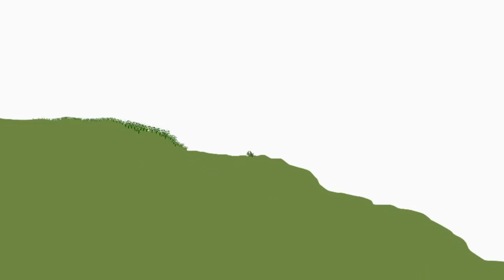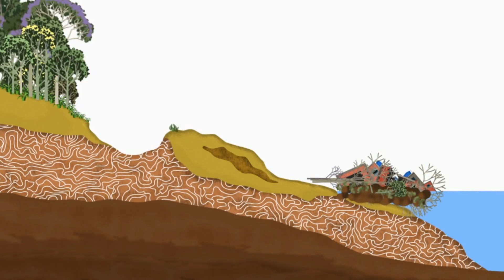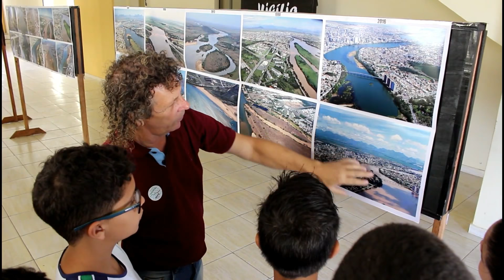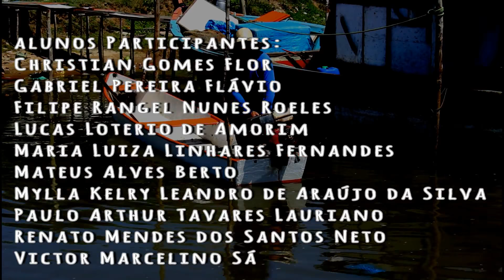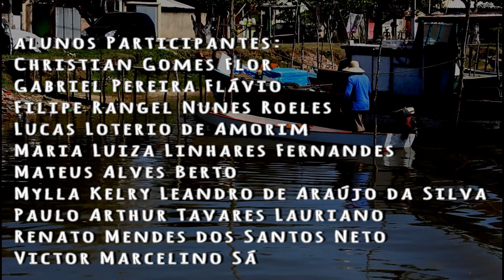Documentário Matas Ciliares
O VNOTÍCIA orientou um grupo de 10 alunos do 6º ano do Ensino Fundamental do  Centro Educacional São Francisco (CESF) na produção de um documentário sobre as matas Ciliares. O vídeo fez parte da 2ª Feira de Ciências da escola, realizada no último sábado, 28 de outubro. Os visitantes tiveram a oportunidade de assistir em sessões realizadas no auditório CESF.

Nessa documentário, orientado pelo jornalista Vinícius Berto, os alunos falam sobre o que são as matas ciliares e o que representa essa vegetação para a vida dos rios. Mata Ciliar é a formação vegetal localizada nas margens dos rios, córregos, lagos, represas e nascentes.

Confira: